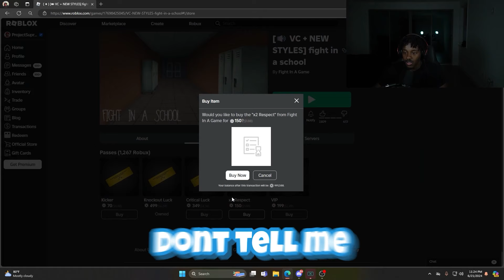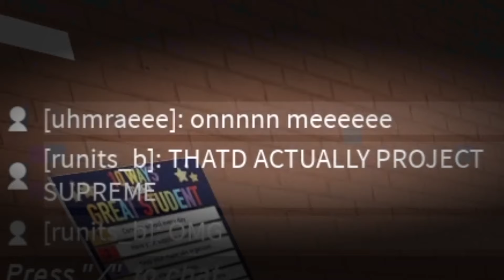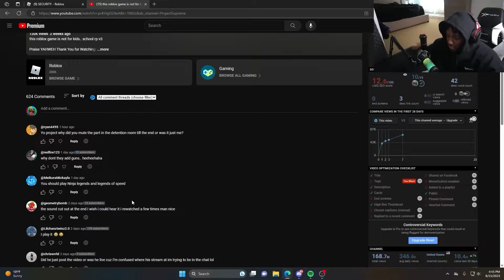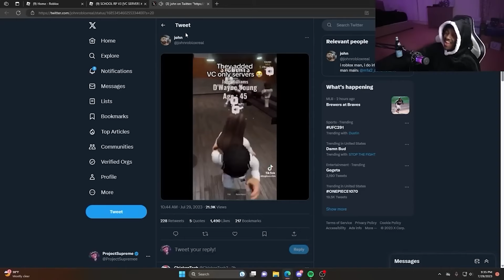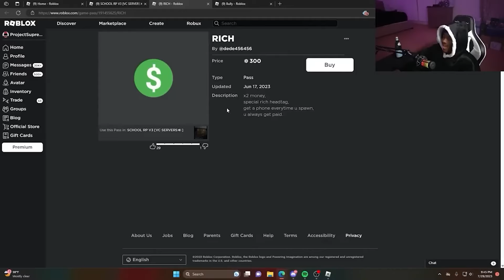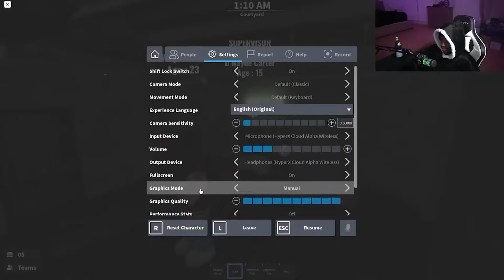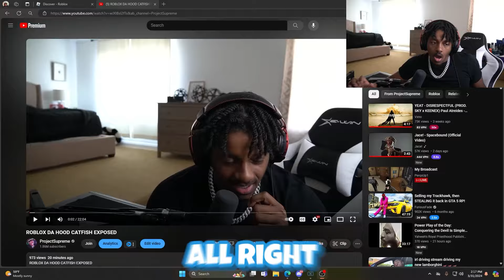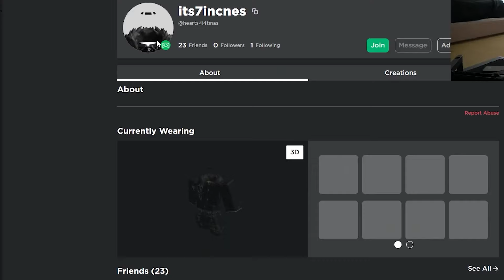ROBLOX FIGHT IN A SCHOOL